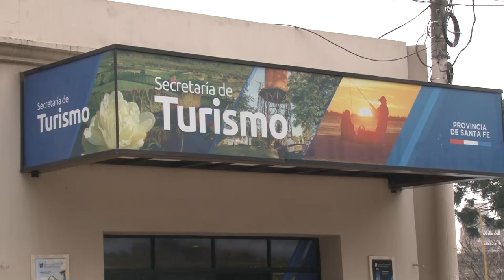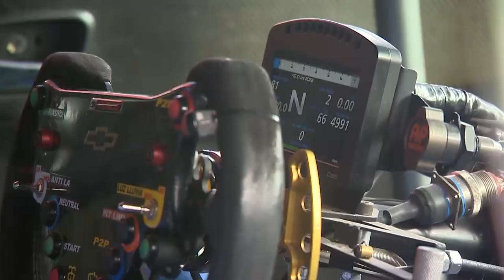CON IMPORTANTE APOYO PROVINCIAL, SE REALIZARÁ LA SEMANA DE LA VELOCIDAD EN RAFAELA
El evento tendrá lugar desde el 24 al 31 del corriente mes, en el autódromo de esa ciudad.